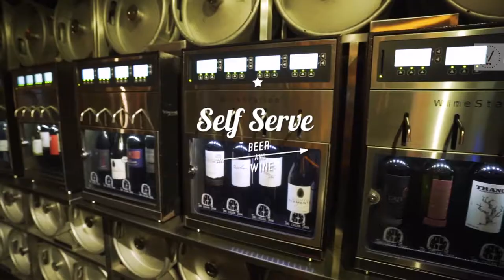The Ultimate Microbrewery, Bistro & Bar Experience - The Pump Room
The Pump Room is a unique dining, event space and entertainment venue occupying a prime spot in Clarke Quay - Singapore’s coveted F&B and lifestyle destination.

Opened in early December 2006, this microbrewery and bistro is made up of three concepts that will appeal to anyone looking for a memorable drinking, dining and partying experience - a microbrewery, bistro and a bar with a live band and room to party.

Guests can look forward to a range of classic and speciality beers freshly brewed on site. The beer is unpasteurised and unfiltered, and has no added chemicals or preservatives. This means you will enjoy the great taste of fresh, natural beer.

The Pump Room is the best live band dance club in town, and only the finest musicians get to rock out on our stage. Don’t forget to order some food to fill up- we recommend our Dry Aged steaks and Crispy Pork Knuckles!

Get Pumpin’ Now.